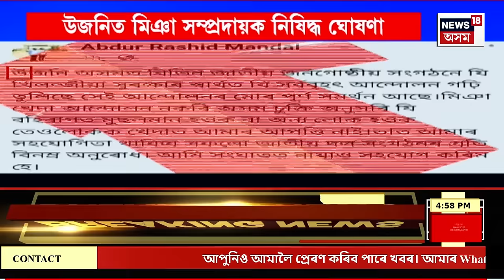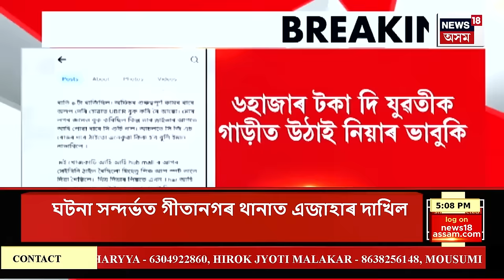Assamese News| খবৰ মহানগৰৰ । উজনি অসমত 'মিঞা'ৰ বিৰুদ্ধে হুংকাৰ পঁচিশটাৰো অধিক দল-সংগঠনৰ